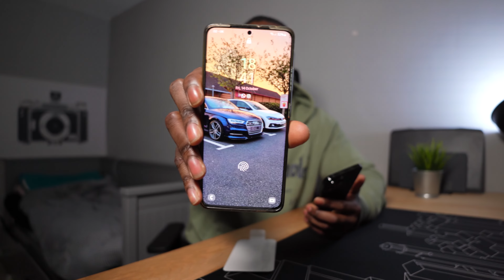iPhone 14 Pro Max Unboxing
Here's the unboxing and reaction of the IPhone 14 Pro Max coming from a Samsung phone and I think apple has changed my mind about them with this iPhone 14 Pro Max